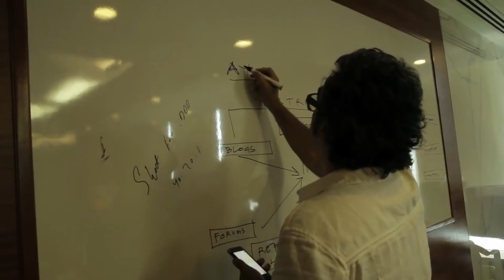dil dhadakne do - Making - Part 3 - Ranveer, Anushka, Priyanka Chopra, Anil Kapoor, PLUTO the dog